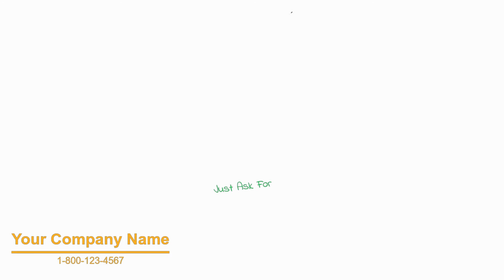Youtube Video Marketing Promotion & Video Advertisement - Marriage Counselor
I can replace with your company logo and contact detail in the video.

You can hire us to make a video for you for Youtube, TikTok, Facebook, etc. We are specialize in video creation with state of the art technology.